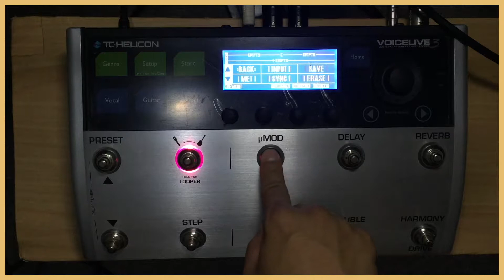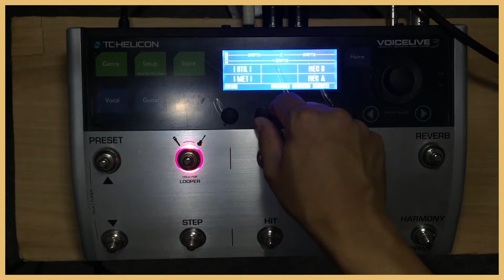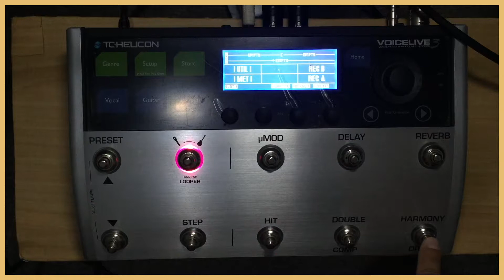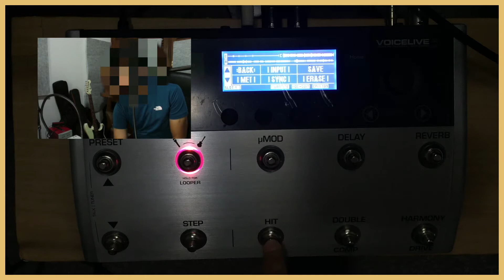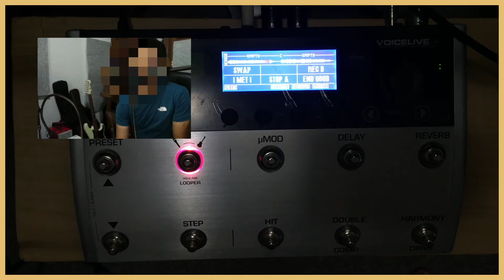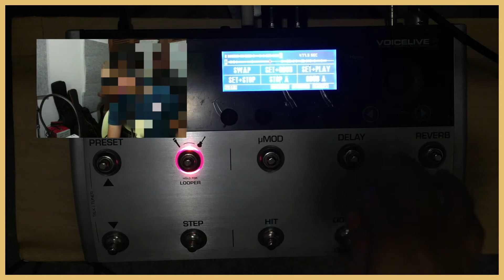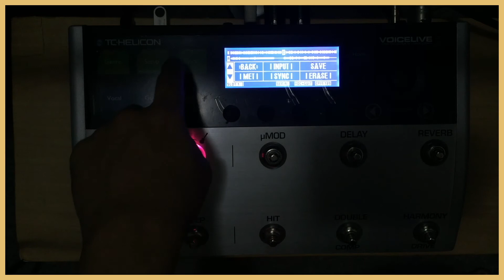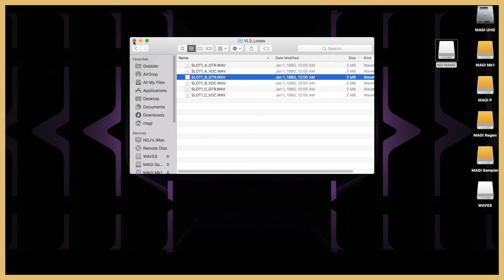TC Helicon VoiceLive 3 Tuto 11 - Utilisation de Looper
Cette vidéo vous montre comment utiliser le looper de VoiceLive 3.